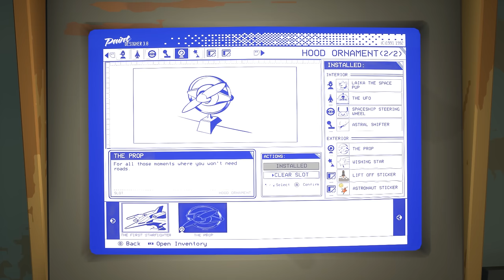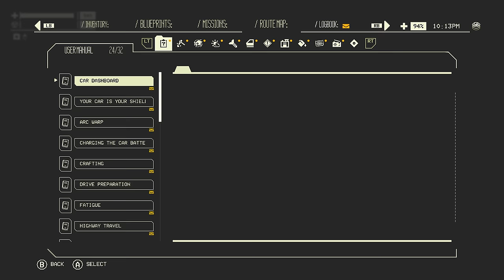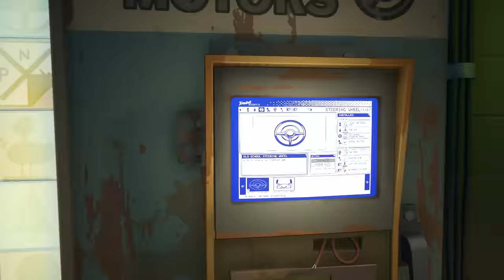PACIFIC DRIVE Gameplay Walkthrough Part 4 - NEW WEAPON (Limpulse Emitter)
Pacific Drive Gameplay Walkthrough Part 4 - Releasing on PS5 & PC on the 22nd
Review Code provided by Kepler Interactive